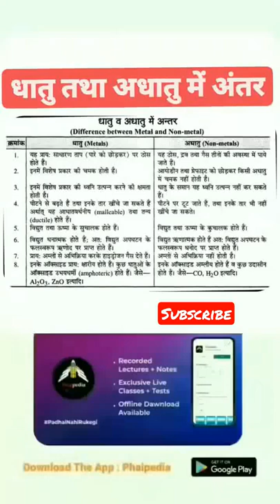Claas 10th Science Important Questions for Exam | Phaipedia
पढ़ेगा इंडिया तभी तो बढ़ेगा इंडिया"

Best courses with a wide courage of all topics.

Best of Luck you all students for your upcoming exams 👍

Join our Telegram channel for more study material and current affairs pdf.

Follow us on :
Join us on Telegram :- @phaipedia

Give your feedback & ask your queries in the comment section below. we are here only for you friends.